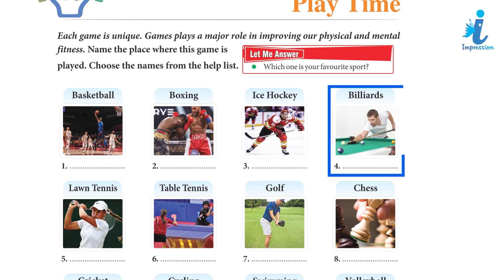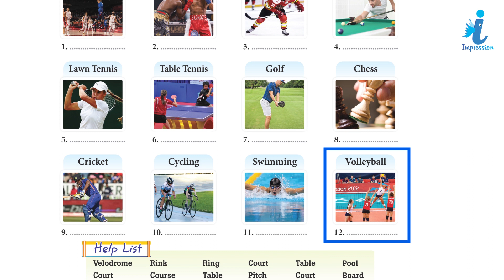GK Book Class - 4 Chapter - 43 Play Time | Impression Publication